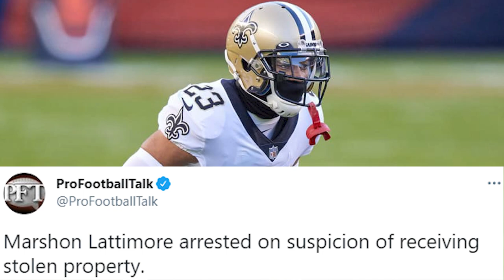Marshon Lattimore ARRESTED for Stolen Property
New Orleans Saints Cornerback Marshon Lattimore was arrested Thursday night in Cleveland on suspicion of receiving stolen property, though he had not been formally charged as of Friday morning.

Marshon Lattimore ARRESTED on Suspicion of Stolen Property